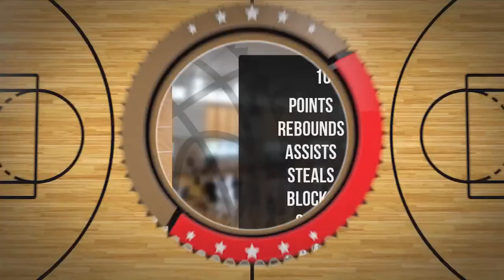Maksymilian Majewski Player Mixtape DC73 Junior Wyszków 2022